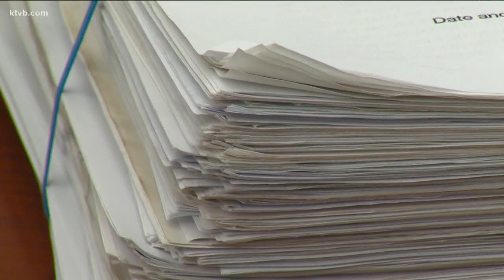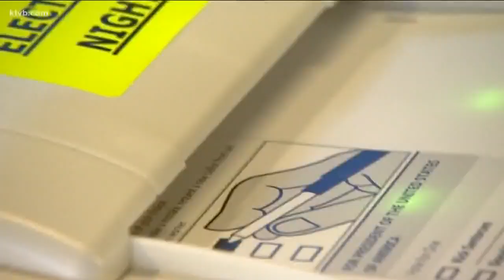Thousands of signatures filed on proposed Boise stadium, library; mayor still 'optimistic' about pro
On Tuesday, Boise Working Together filed more than 7,000 voter signatures on the proposed Boise stadium and library projects to try and take them to a public vote.